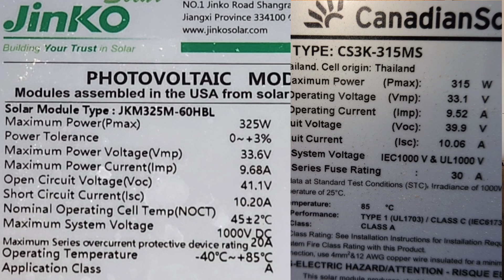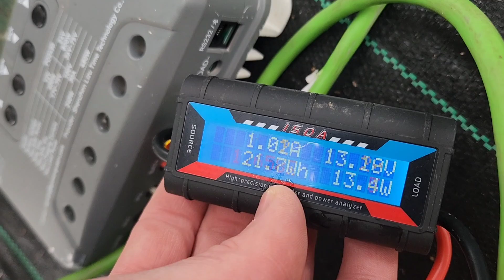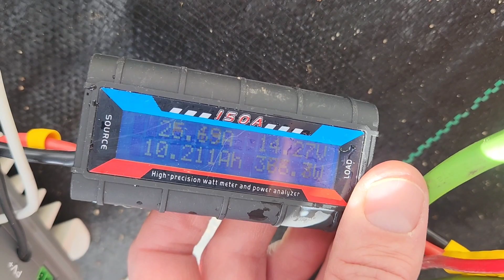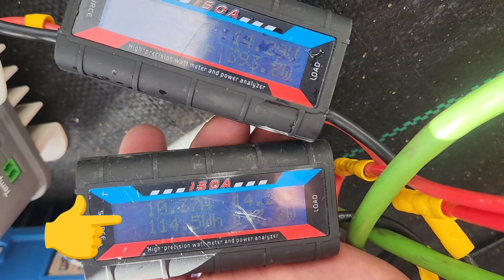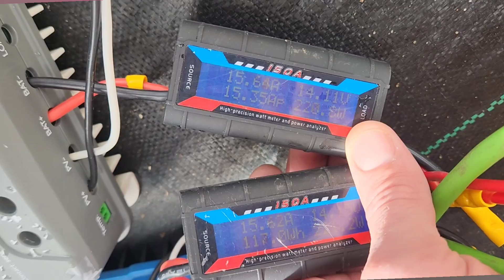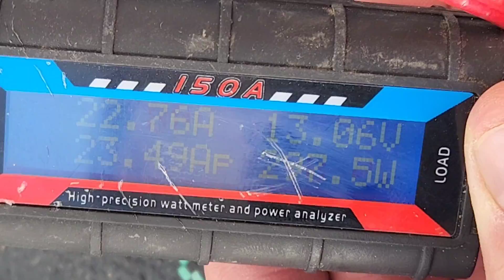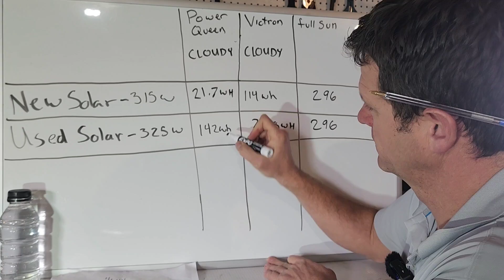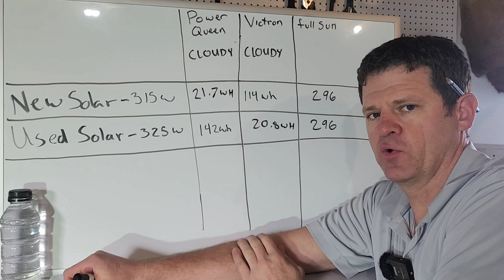Are Used Solar Panels Worth The Money? Performance Test Results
Powerqueen MPPT
Watt Power Meter

Here I compare a 325 Watt Used Solar Panel VS a New 315 Watt New Solar Panel.  Thanks for any feedback.

___ Chapters ____
00:00 Intro
01:57 Cloudy Test Solar Panel Test
07:31 Sunny Solar Panel Test
09:59 Conclusion . .